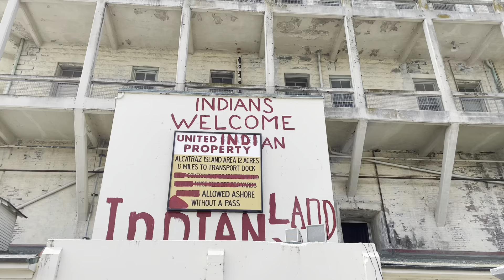Alcatraz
Get in, we're going to The Rock.

I promise to zoom in and out way too much.